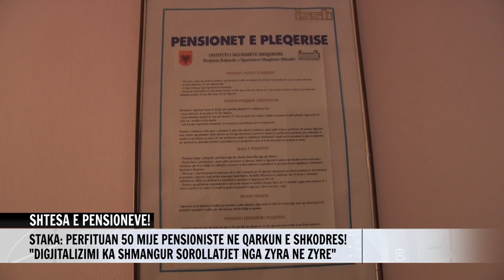SHTESA E PENSIONEVE!